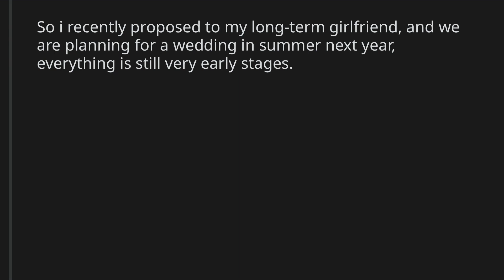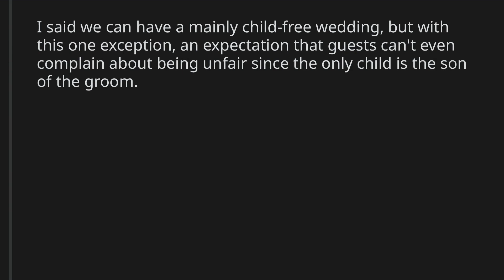AITA for refusing to have a fully child-free wedding?